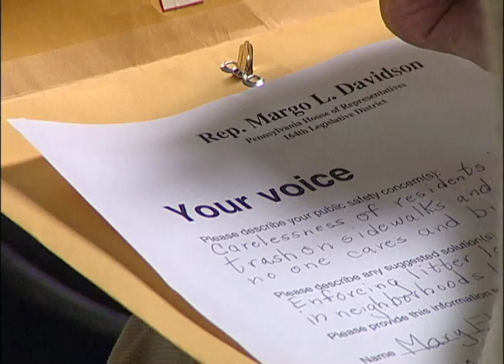Public Safety a Priority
Pa. State Rep. Margo Davidson explains why she hosted a public forum for her constituents to address a variety of public safety concerns.